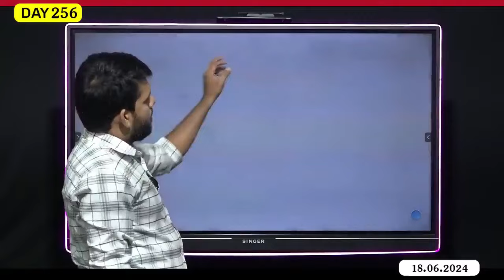இsரேலின் இதயம் ஹைபா சிட்டியை மொத்தமாக Vடியோ எடுத்து Aச்சரித்த Hisபுல்லாஹ்